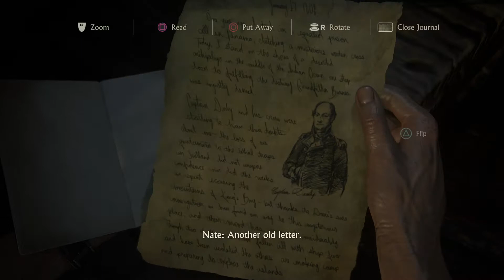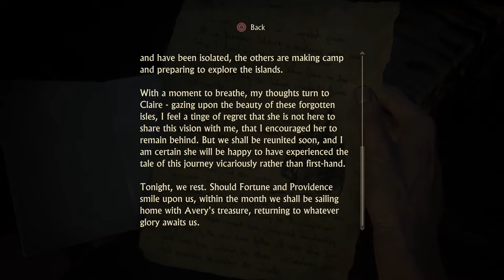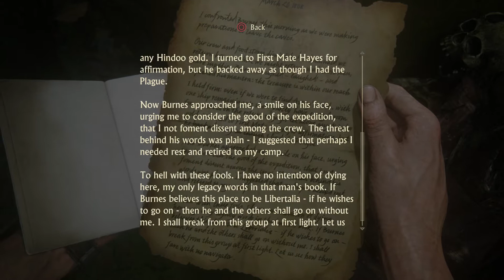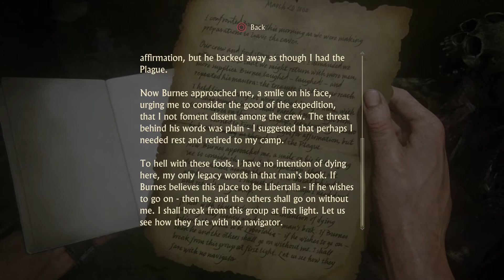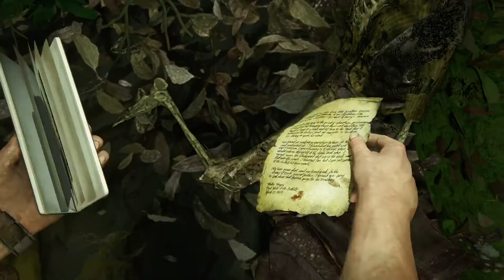Marooned Uncharted 4 part 13 walkthrough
Hey guys welcome to my playthrough of Uncharted 4 part 13 walkthrough please enjoy and stay with me for more